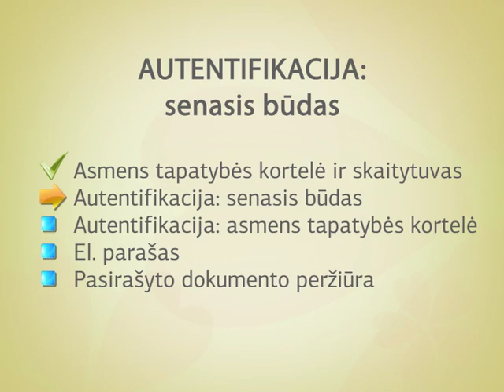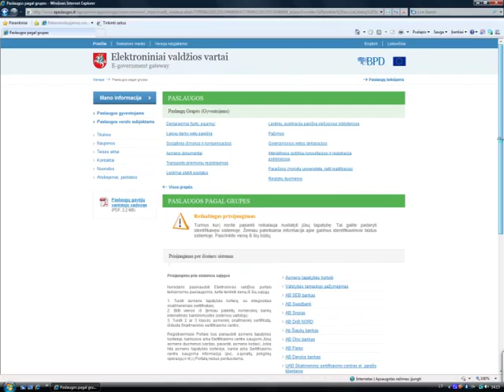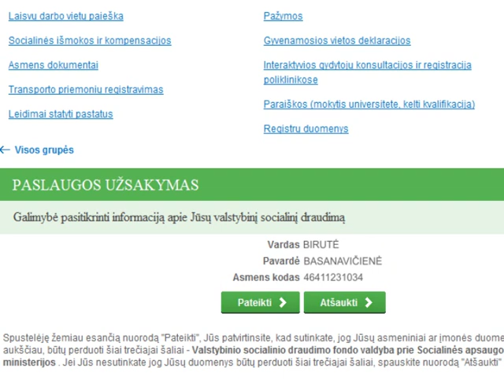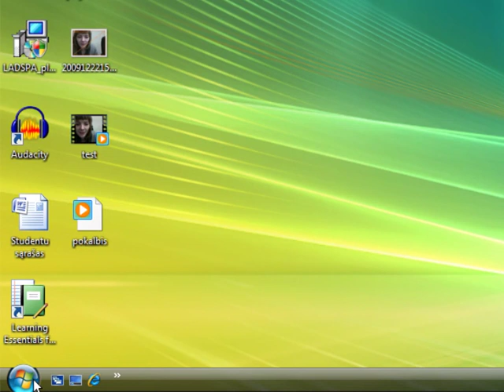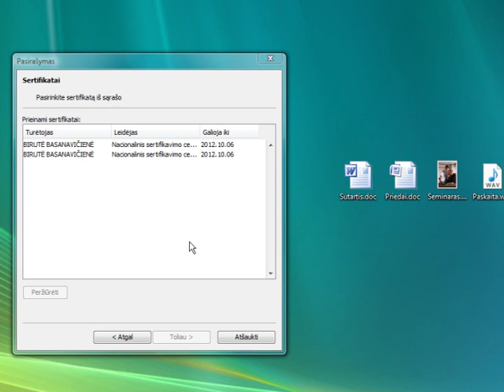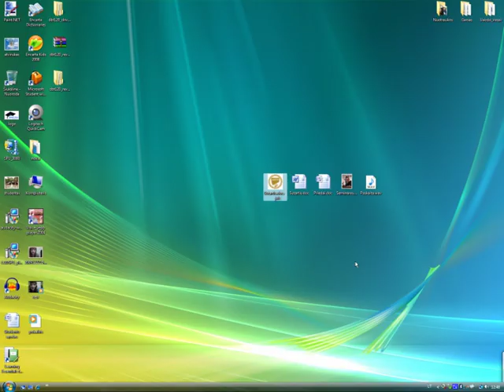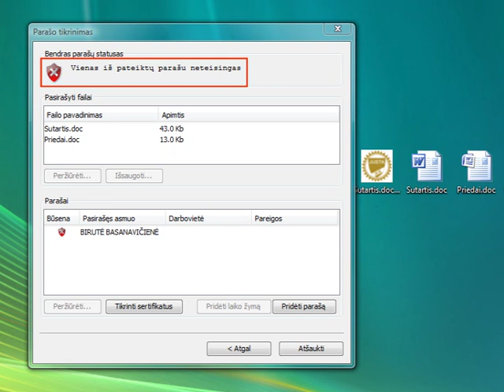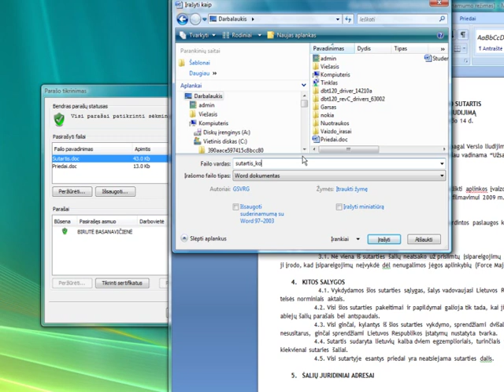Asmens tapatybės kortelė: el. paslaugos ir el. parašas